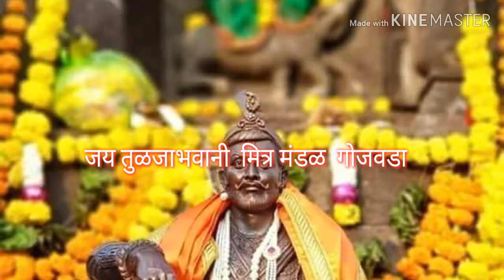जय तुळजाभवानी मित्र मंडळ गोजवडा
Rohit Todkar